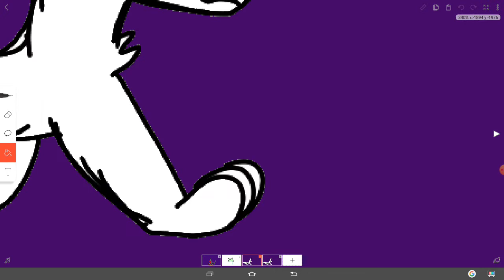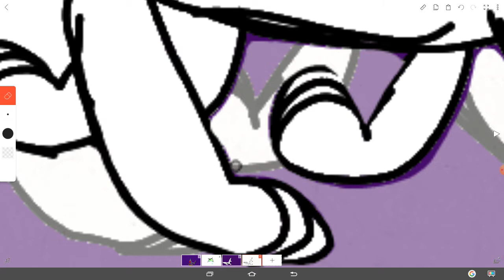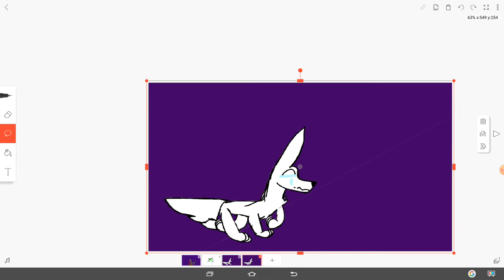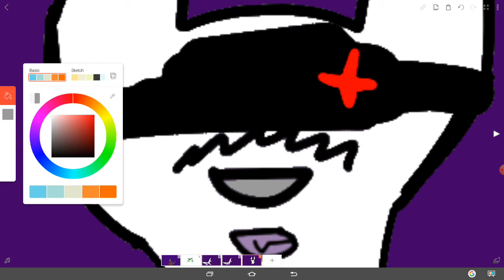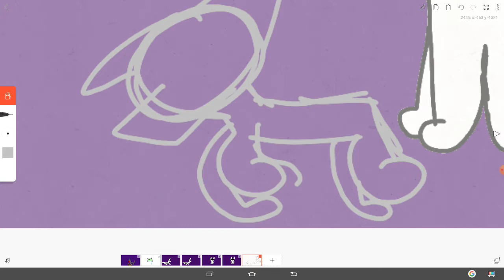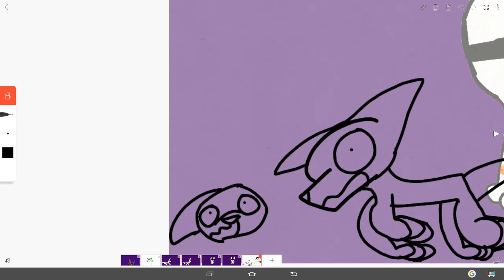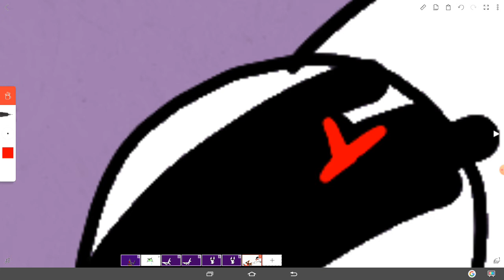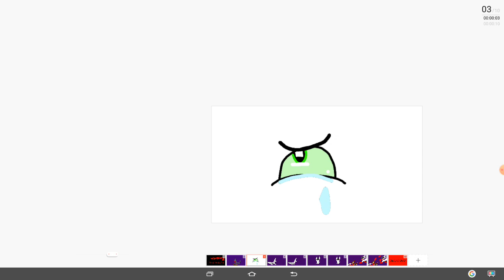ˢᵃᵈᵈˡᵉ ᵐᵉᵃᵈᵒʷˢ ᵃ ᵖᵉᵃᵏ ᵒᶠ ᵉᵖ 3 Read desc to learn about the characters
White wolf: White storm
Dead brown wolf: Dameion
White dead wolf: Milly
Wolf that was pinned: Bumble bee

White storm and bumble has a special love that's why white storm / the black wolf Did not kill her White storm works for Blood pack Which means he has to kill all the wolfs in saddle meadows/ Meadow pack